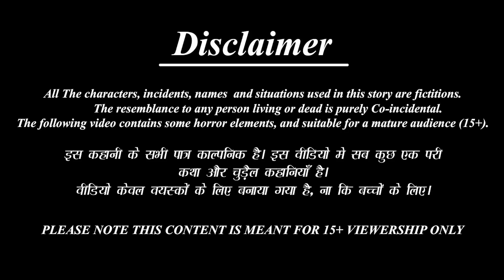लालची बहु का आलसी गधा | Saas Bahu | Hindi Kahani | Moral Stories | Bedtime Stories | Hindi Kahaniya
Credits: Sound effects obtained from